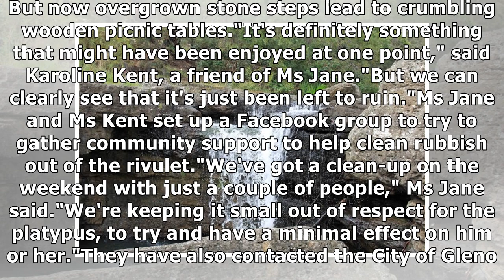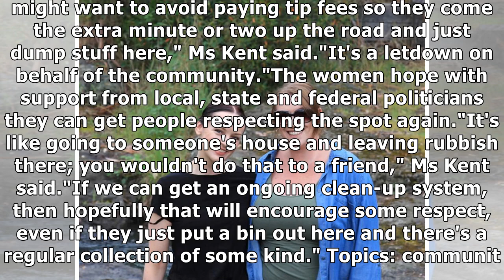People power to clean up habitat for shy platypus